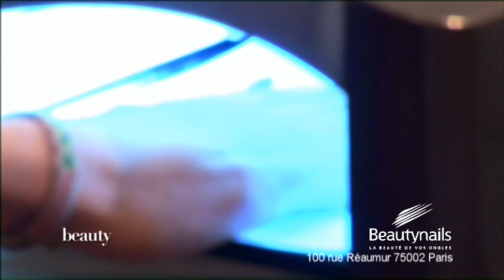Anggun & le Nail Art - Stylia TV chez Beautynails Paris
Découvrez notre showroom de Paris lors d'un reportage sur le Nail Art réalisé pour l'émission Beauty de Stylia TV et présentée par la chanteuse Anggun.